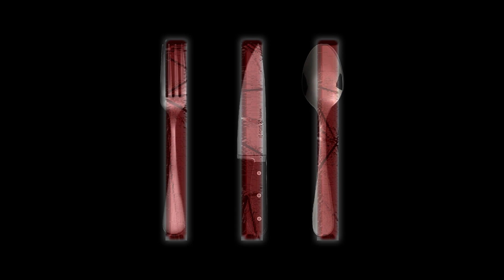BAUS 🇦🇺 vs. M4T3O 🇺🇸 || BAUS' Entrée || BOTB III - Full Course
Here's BAUS' Entrée (second round) for the third ever Battle of the Burgers!

Loop Insider: @loopinsider
Loop Insider Instagram: @loop.insider

Kei: @kei_ssc
Kei’s Instagram: @kei_shesidecafe

0:00 Intro
0:35 BAUS' Round
4:19 Outro